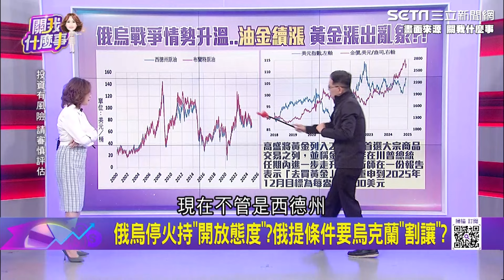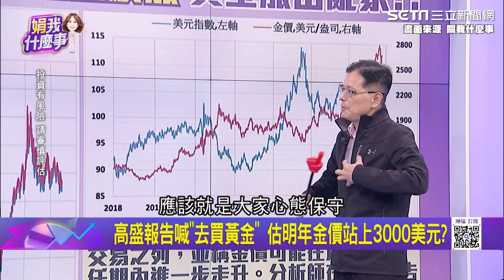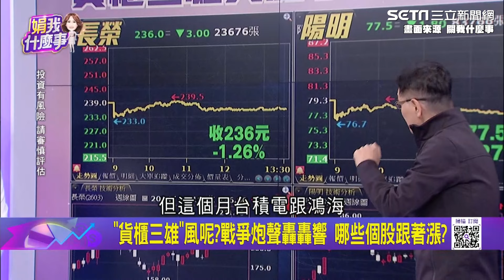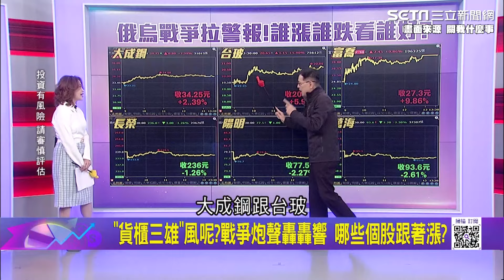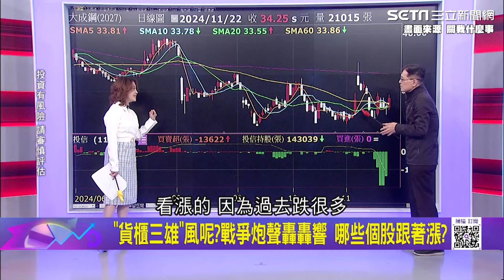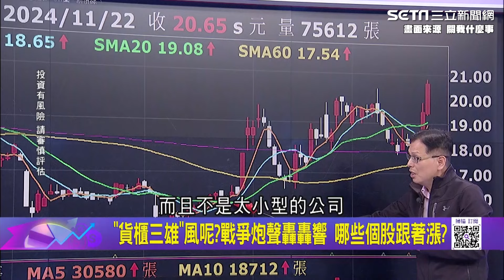俄羅斯試射極音速飛彈"榛果樹"！普丁稱無防空反飛彈系統可攔截.反制 直言"烏俄戰爭將走向全球"！澤倫斯基籲各國強力回應｜關我什麼事｜94要賺錢